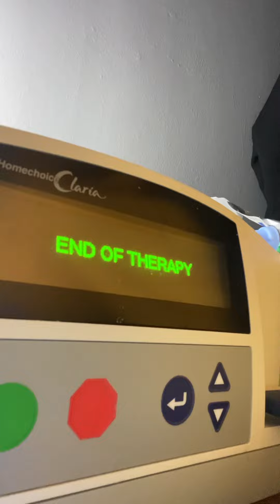Life lessons the @wander420 @karmaskix way lol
Not really much to say because I say it in the video but if you do have questions go ahead and ask. If you’d like me to start exploring again, what was your favorite stuff that I used to do? Explore old cemeteries, old houses in the woods, or just random bullshit which is what I like, keep it interesting￼